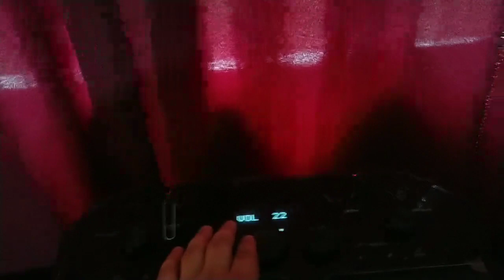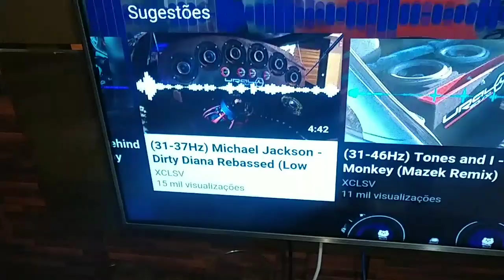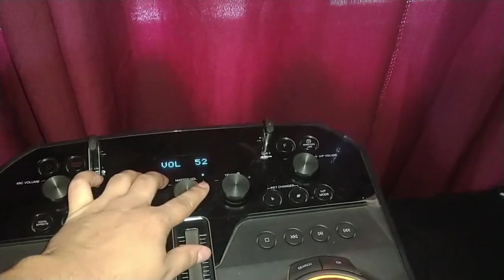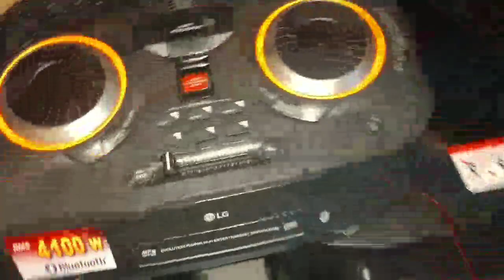Deixei o CK99 com melhor sub grave! 🤣🤣 maluquice